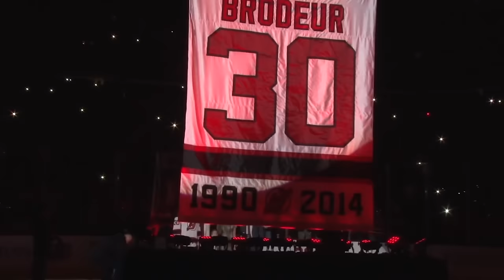NJ.com video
A supercut of the award-winning news, social media, sports and documentary videos on the NJ.com channel.